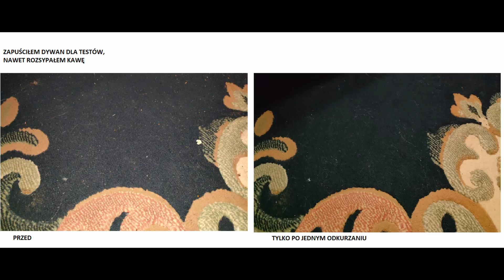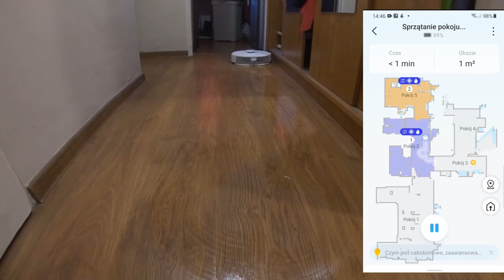W mordę jeża - znowu ROBO Odkurzacz TP-LINK Tapo RV30 Plus - Jak go zhakować by działał bez worka?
No tak, znowu robot...

...ciekawostka, sprzęt wykrywa worek za pomocą guzika w środku, dajta tam kawałek tektury i będzie wciągał kurz do zasobnika jak cukier puder przez nos fan cukru pudru...

Ps. To dopiero mój drugi montaż w Davinci Resolve:)